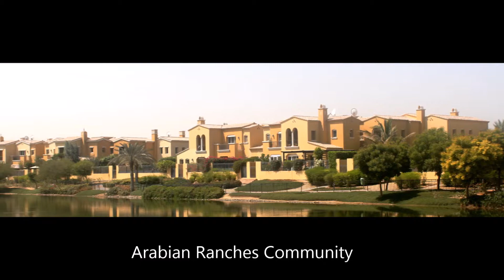Cheapest Arabian Ranches Terranova 5 Bedroom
Property Reference # 7862

We know your needs
We at Venture Horizon Real Estate Brokers, LLC is pleased to offer this amazing type 15 villa located in Terranova, Arabian Ranches.

Property Features
Terranova
Type: 15
Bedrooms: 5 + Family + Maid's
BUA: 4,389 Sq.Ft.
View: Back to back
Price: AED 5,200,000

This fantastic villa is in a prime location of Dubai, UAE and has the scenic view of Back to back. The owner as a resident of Arabian Ranches is entitled to wonderful amenities.

Terra Nova in Arabian Ranches is located near the golf course which features distinctive architectural style with high ceilings and open spaces to accentuate natural light.

FINANCE AVAILABLE TO 80% + 6% THROUGH VENTURE HORIZON REAL ESTATE PARTNERSHIP WITH IN-HOUSE MORTGAGE SERVICES. WE WILL RESOLVE ANY MORTGAGE CHALLENGES YOU MAY FACE.

Please call Liv (BRN: 36103) on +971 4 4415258 / 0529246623 or visit us for more information or to set up a viewing.
Address: Office No. 2306 Liwa Heights, JLT, Dubai, UAE
RERA ORN: 553